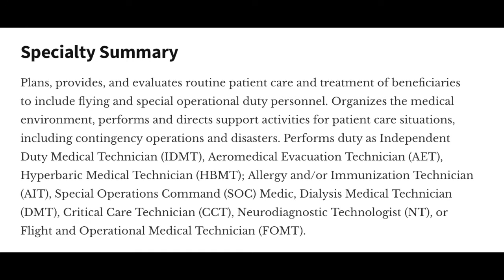AEROSPACE MEDICAL SERVICES | 4N0 | MEDICAL EVACUATION | RESERVES AND ACTIVE DUTY | Air Force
Hello to BONUS CONTENT!

In this Video I will DEEP DIVE ON AEROSPACE MEDICAL SERVICES, 4N0, MEDICAL EVACUATION, RESERVES AND ACTIVE DUTY topics surrounding the health care providers in the military. I have been receiving a lot of equations and Dms about the subject so I hope this video can help our with your questions.

If you guys have any other questions please drop them on the comments below and I will respond as soon as I see them.

🐤 TWEETER -  @Busygal36

Leave down in the comments what would you like to see me review in the channel and I will do my best to make it happen!

I respond to all my comments and DMs!

TIME STAMPS:

MY BACKGROUND:  1:30

WHAT IS 4N0: 2:40

AE AEROMEDICAL EVACUATION: 6:59

ACTIVE DUTY: 8:35

RESERVES!! : 9:50

What is an AFSC